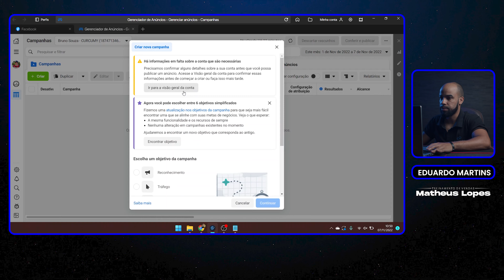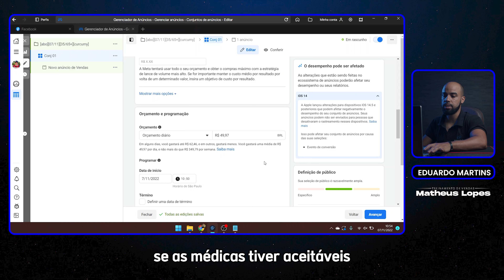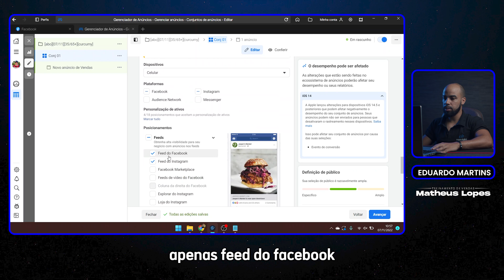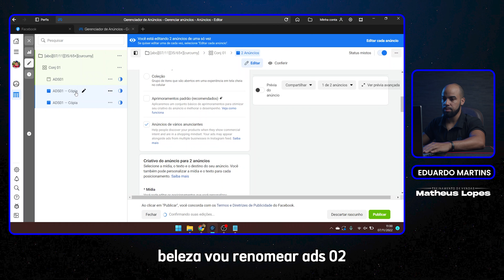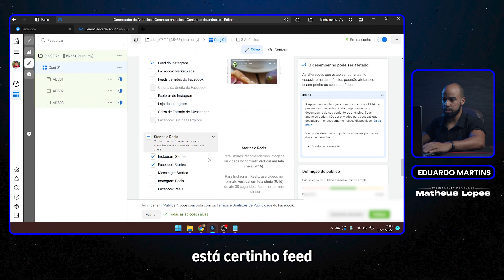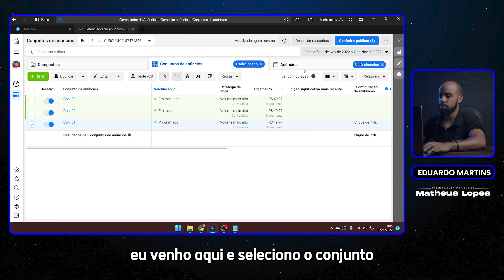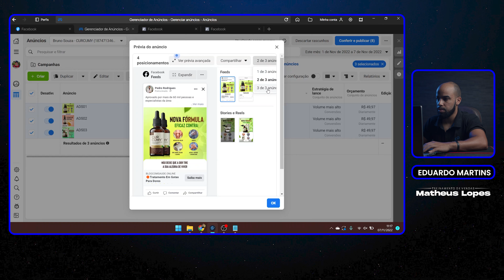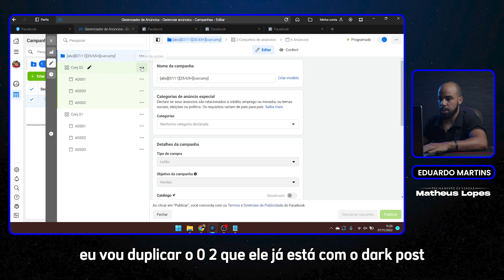TREINAMENTO COMPLETO | 6 | #02 - Como subir teste de criativo | EDUARDO MARTINS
♦ Seja bem vindo ao melhor treinamento de marketing digital gratuito da internet.